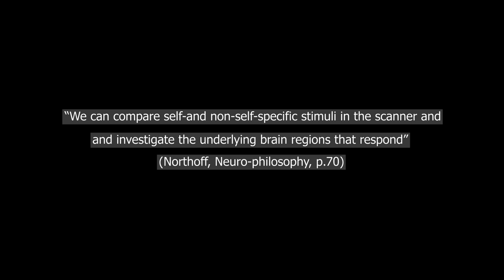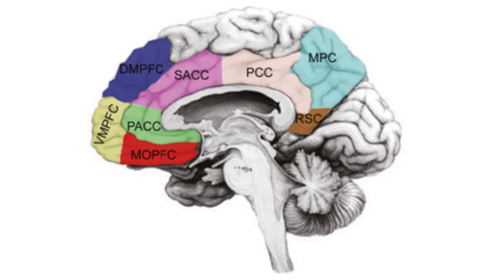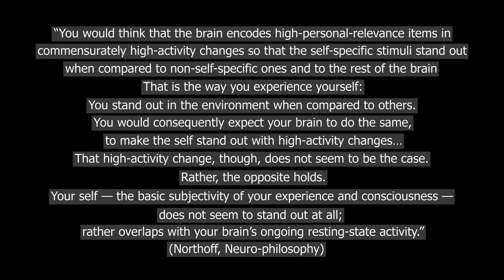Neuroscience of the Self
This video discusses the neuroscience of the self. Modernly, the self has often been called an illusion. The concept of the self as an illusion is drawn from Buddhist philosophy and many meditation practitioners have had the experience of the loss of self in consciousness during meditation. But what does the neuroscience tell us?

Based on the research of Georg Northoff from his book "Neuro-philosophy and the Healthy Mind", this video discusses the brain areas associated with the self and how the concept of the self can be studied using fMRI and modern neuroscientific methods.